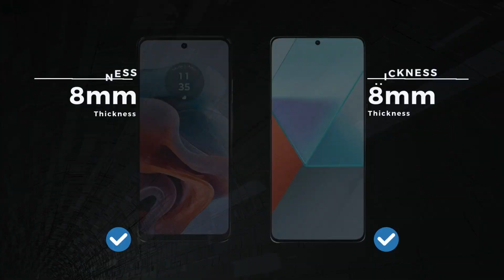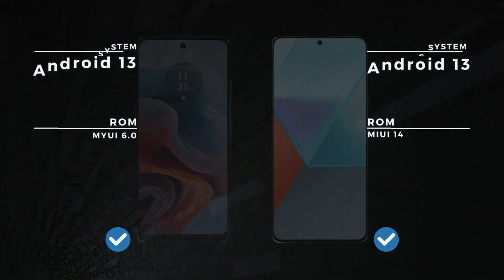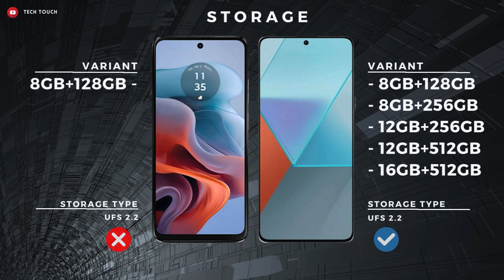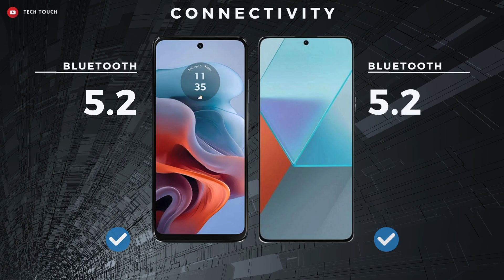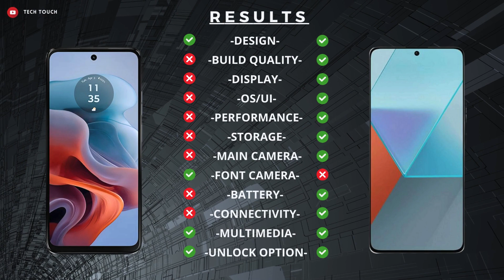Motorola Moto G34 VS Xiaomi Redmi Note 13 Pro